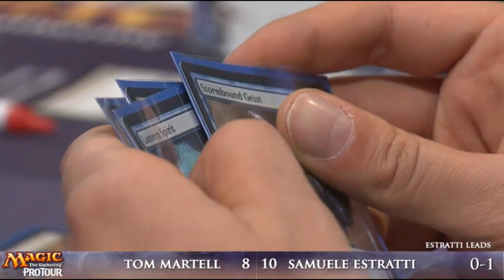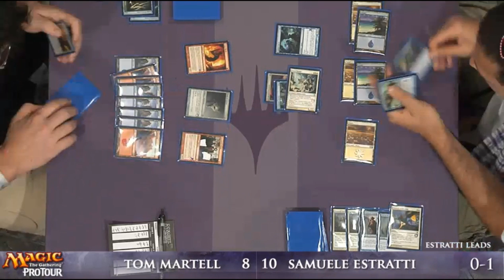Samuele Estratti's bluff against Tom Martell at pro tour Dark Ascension